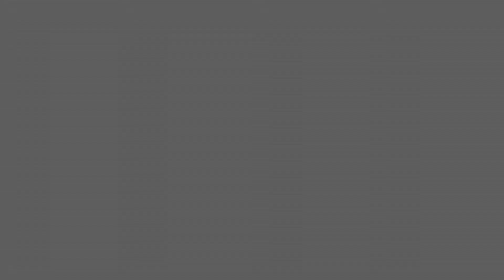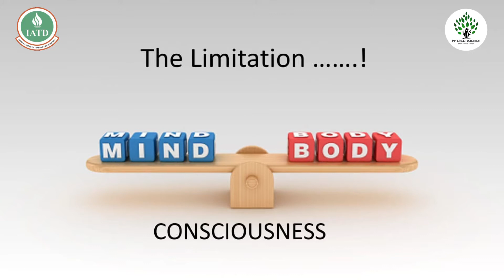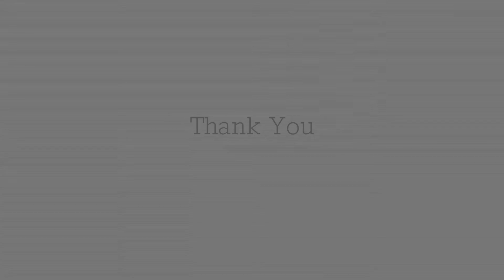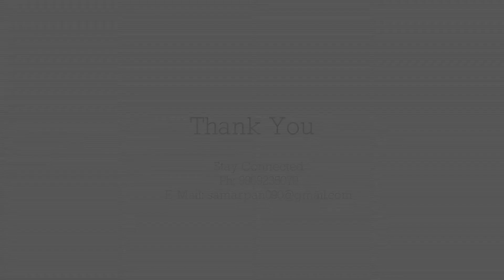Mr Surendran Krishnan Power of Universal Love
Be Open to the Universe
You Are The Prisoner Of Your Perception